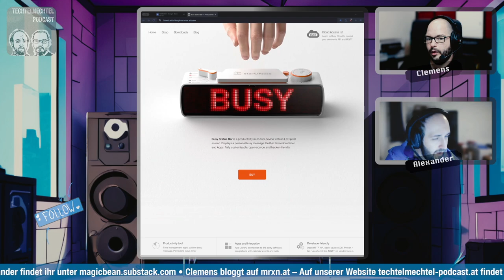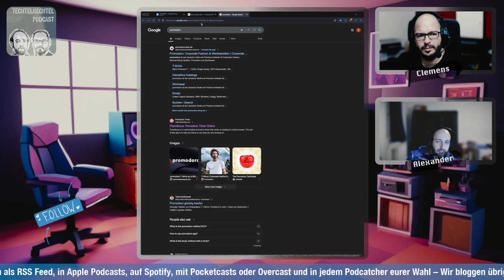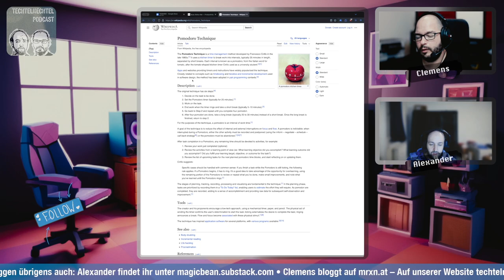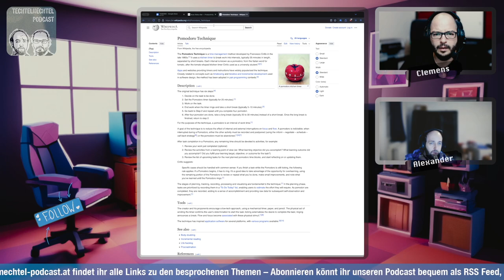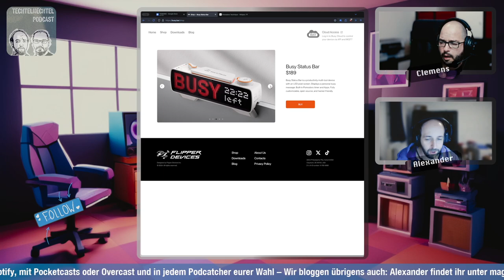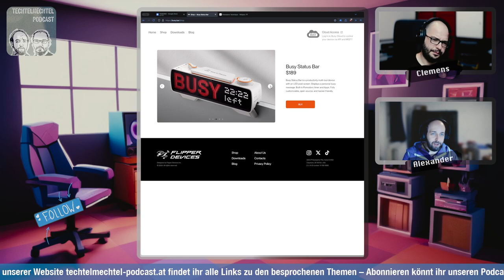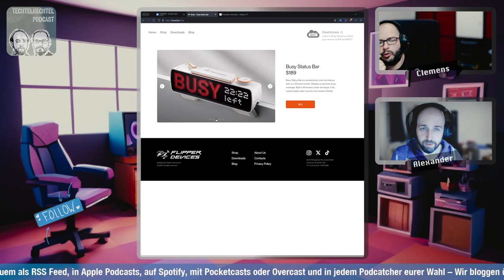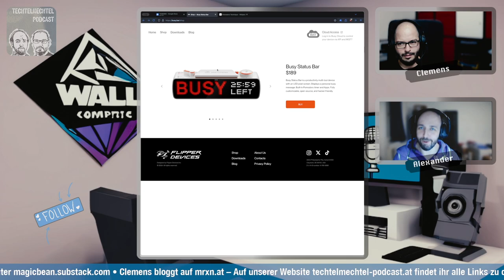Techtelmechtel Episodenausschnitt: Busy Status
Clemens hat einen Anfall von Selbstoptimierung erfahren und wollte ein Gadget zum Pomodoroprinzip vorstellen. Alex versteht die Welt nicht mehr.